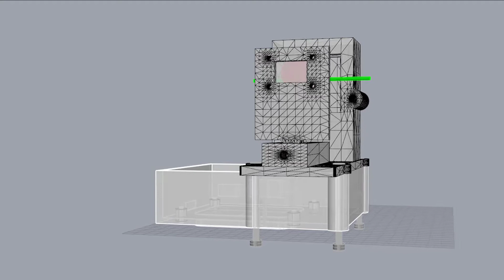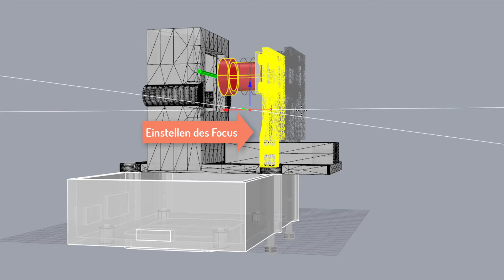Filament Extruder contactless measure Teil 1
Nachdem ich einige auf dem Markt erhältliche systeme getestet habe und mit keinen zu frieden gewesen bin, habe ich mich entschlossen selber was zu bauen.
Den ersten versuch könnt ihr hier sehen:
raspberry + Camera 5 MP ist die Hardware.
Zum schluß soll der Raspberry den Durchmesser an meinen Arduino vom Extruder übergeben und das Filament schneller oder langsamer laufen lassen damit man Automatisch immer konstant 1.75 mm hat